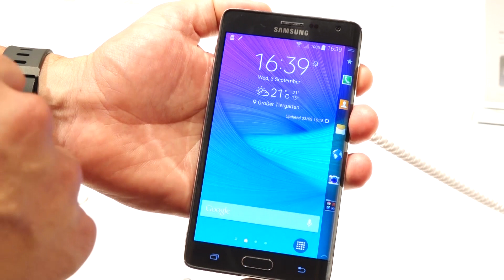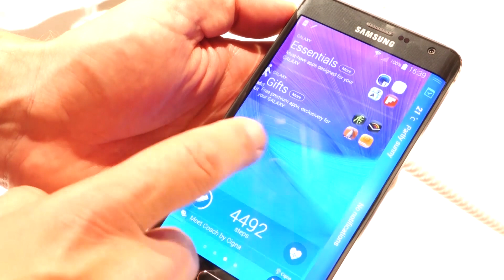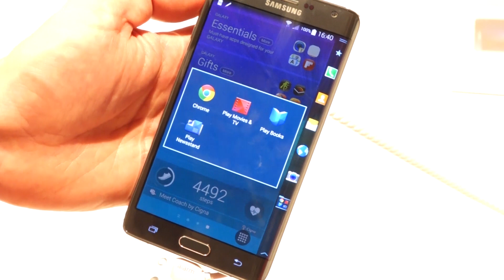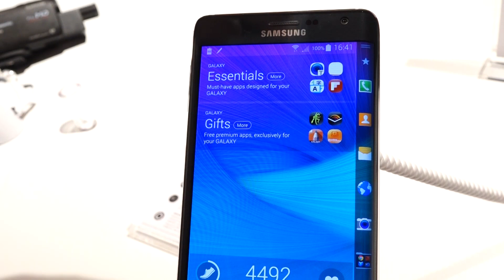Samsung Galaxy Note Edge Hands-on (deutsch) | AppDated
Samsung Galaxy Note Edge (deutsch) | AppDated

Wir haben uns für euch das Samsung Galaxy Note Edge mit 5.6 Zoll Display und QuadHD Auflösung auf der IFA 2014 angeschaut. Ausgestattet ist das neue Note Edge mit einem Snapdragon 805 Quad-Core, 3GB RAM und einer 16 Megapixel Kamera.

Über das seitliche Display lassen sich diverse Quick-Settings und Anwendungen laden. .

Auf Appdated.de zeigen wir euch Unboxing, Testberichte und Videos zu Geräten mit iOS, Android und Windows Phone. .

Wir testen für euch Smartphones, Tablets und allerlei Zubehör für die mobile Technik. Aufgrund regelmäßiger Messebesuche können wir Euch mit Informationen & Videos aus erster Hand bedienen.